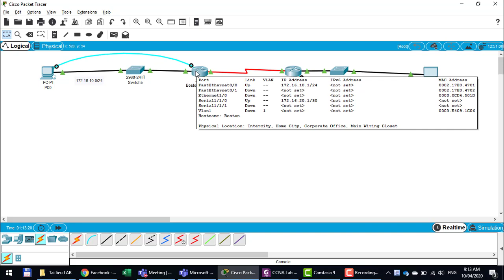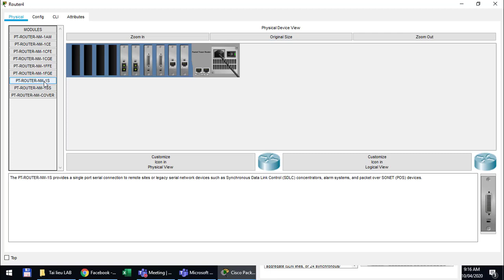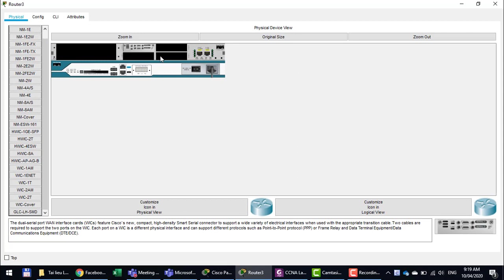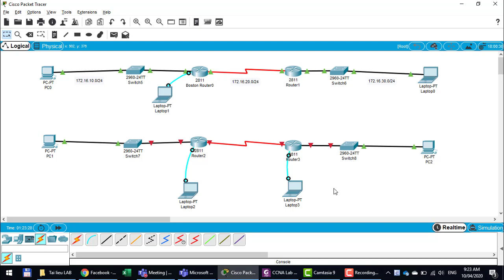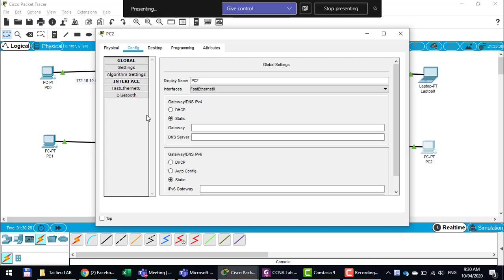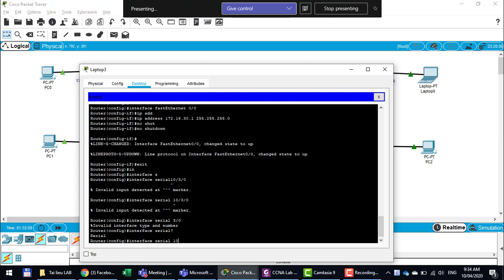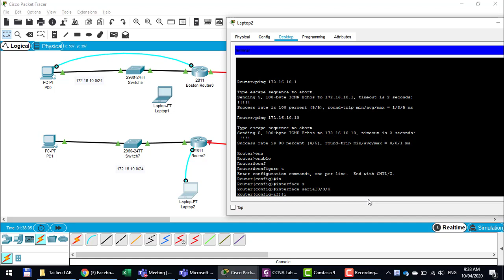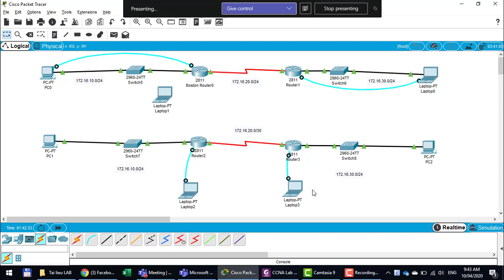Cấu Hình Mô Hình Mạng 2 Router với Cisco Packet Tracer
Cấu Hình Mô Hình Mạng 2 Router với